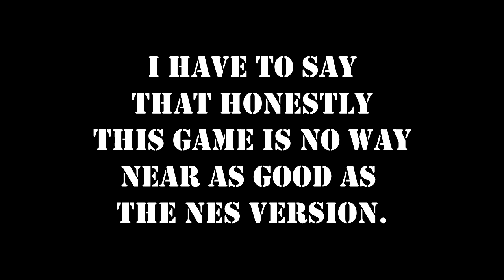Bucky O'Hare Arcade Bucky Play-through.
Here we are folks the arcade play-through of Bucky O'Hare played with Bucky himself.

Not as memorable as the NES version but still playable for a laugh.

Happy Gaming.